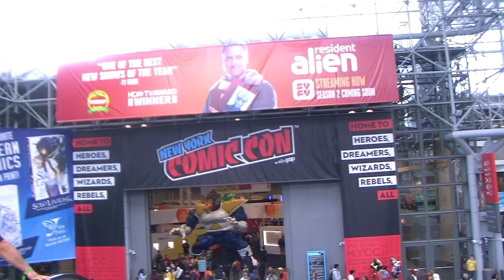Best Cosplayers Of 2021 - New York Comic Con (See Playlists - Comics Convention for more)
New York's Cosplayers showed up at the New York Comic Con held at the Jacob Javitz Center. Enjoy the Show!